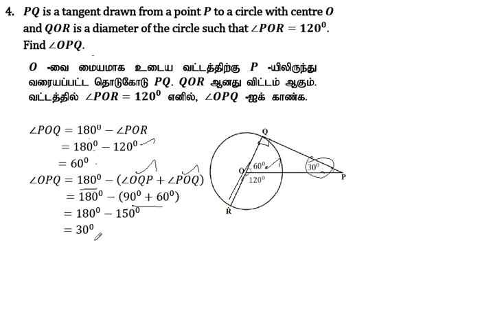10th Maths | Chapter 4 - Geometry | Exercise 4.4 | Question Number 4